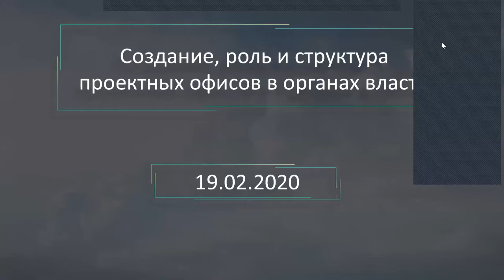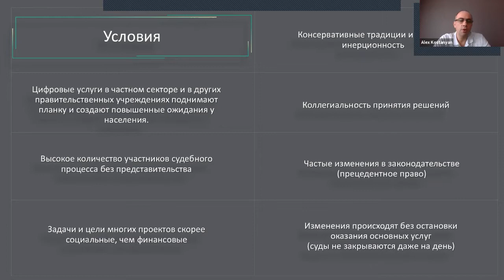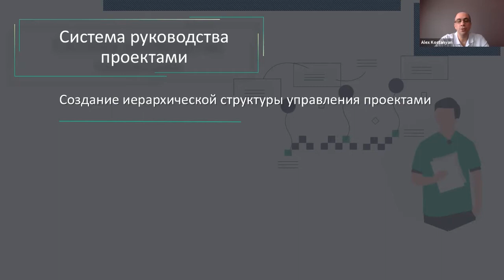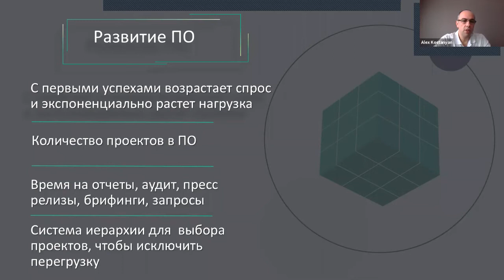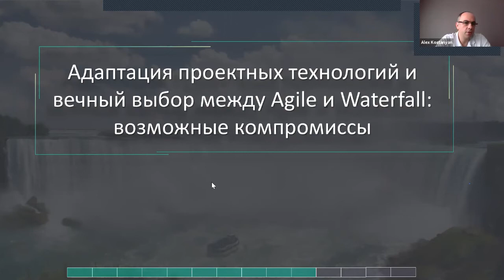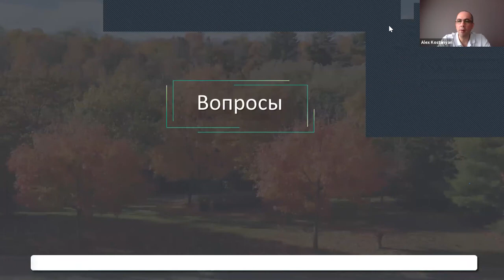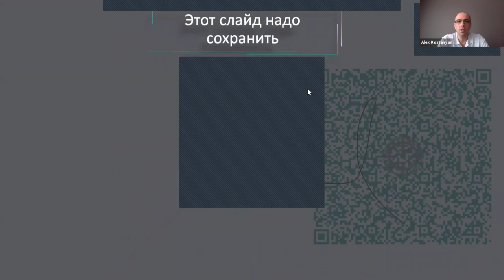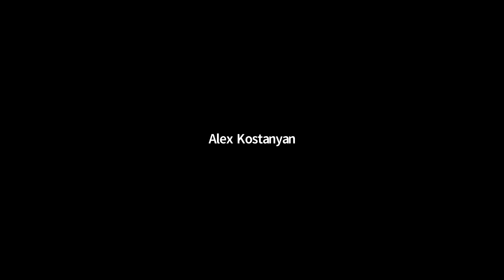Вебинар "Создание, роль и структура проектных офисов в органах власти"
Запись вебинара от 19/02/2020 на тему "Создание, роль и структура проектных офисов в органах власти". Спикер - Александр Костанян, старший консультант по проектному менеджменту в Министерстве генерального прокурора в Торонто (правительство канадской провинции Онтарио). - Необходимые и обязательные условия для внедрения проектного офиса. - Структура, полномочия и ответственность проектного офиса в матричной организации. - Внедрение в существующую систему принятия решений и контроля над финансами: осторожная ломка стереотипов. - Адаптация проектных технологий и вечный выбор между Agile и Waterfall: возможные компромиссы.